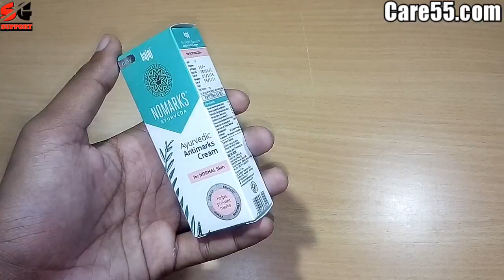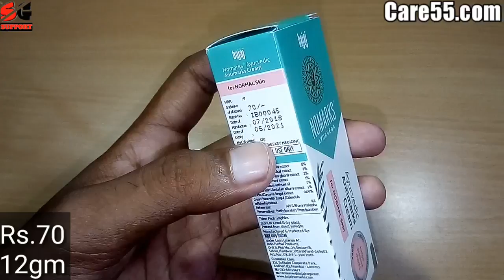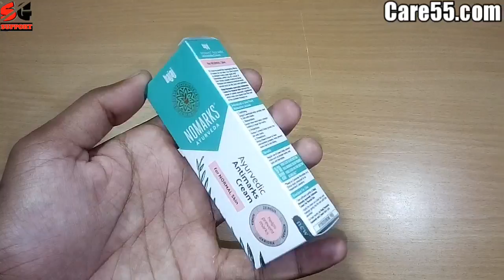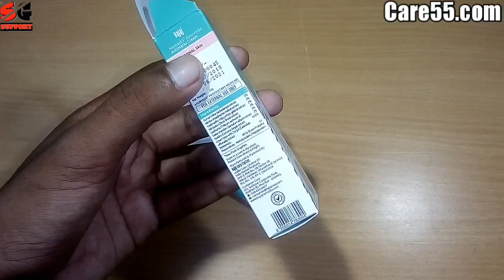चेहरे के दाग-धब्बे खत्म करके गोरा करता है ये क्रीम // Bajaj Nomarks Ayurvedic antimarks cream review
SGsupport चेहरे के दाग-धब्बे खत्म करके गोरा करता है ये क्रीम // Bajaj Nomarks Ayurvedic antimarks cream review.